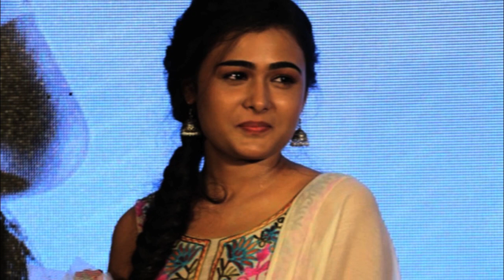Unknown Facts About Arjun Reddy Heroine l Tollywood Gossips l Telugu Boxoffice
Watch Unknown And Shocking Incident About Shalini Pandey Will Shock You Sure